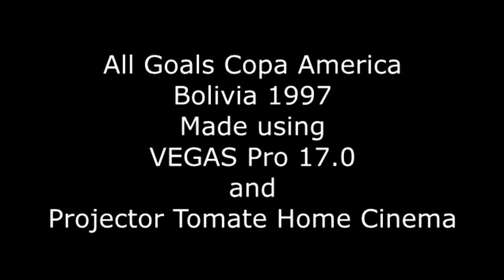All Goals Copa America Bolivia 1997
I hope you all liked it! My sixth All Goals video!
Made using VEGAS Pro 17.0 and Projector Tomate Home Cinema.